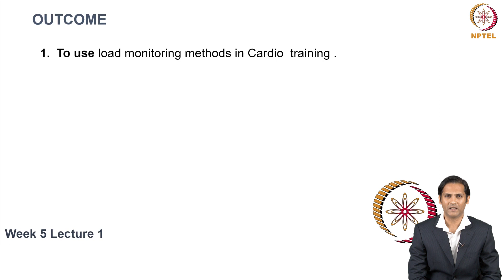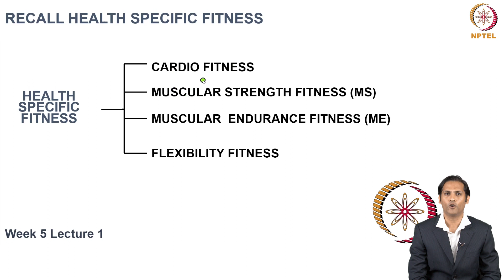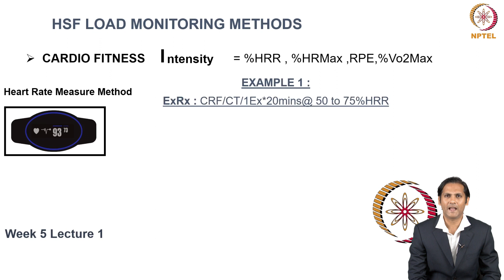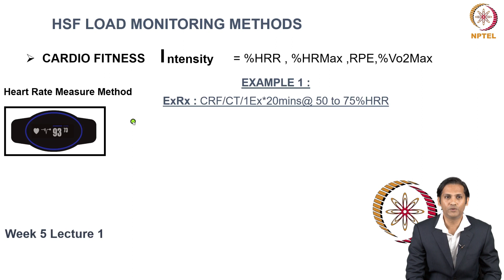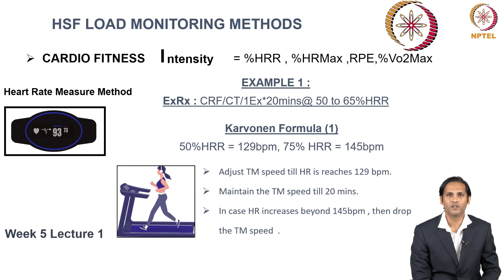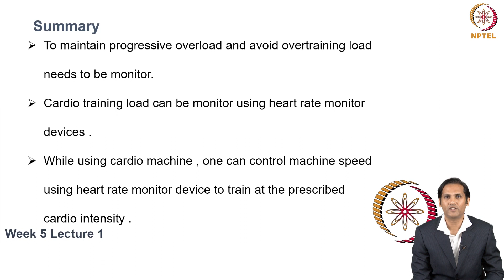Load Monitoring Methods in HSF 1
Load monitoring methods of cardio training